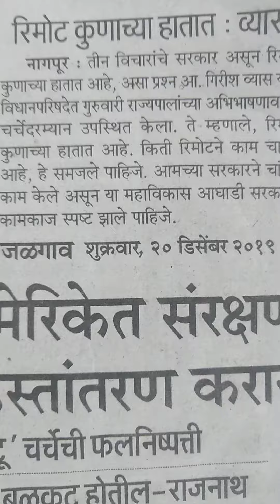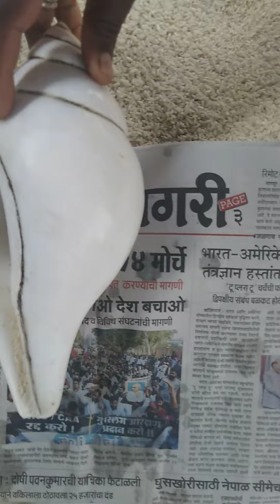Valampuri Sangu original